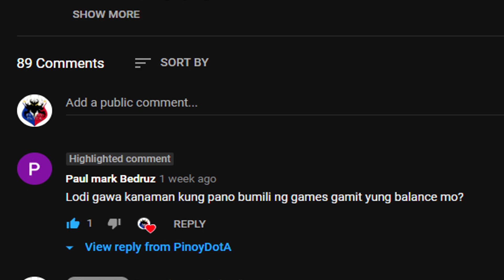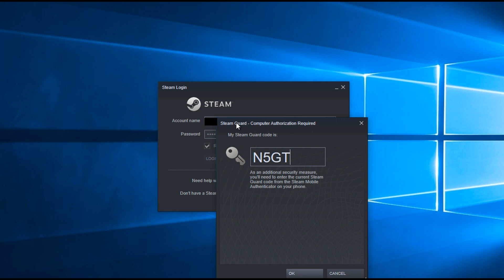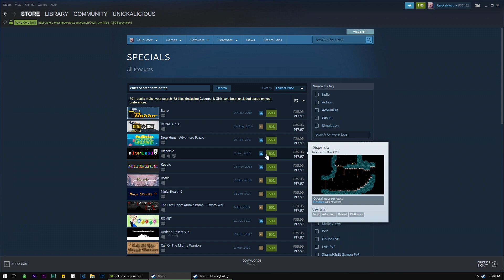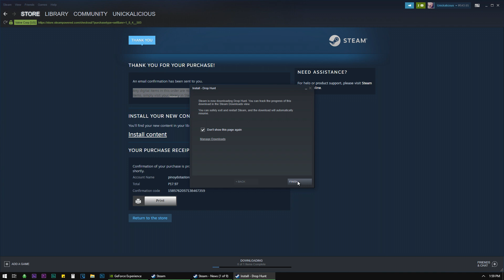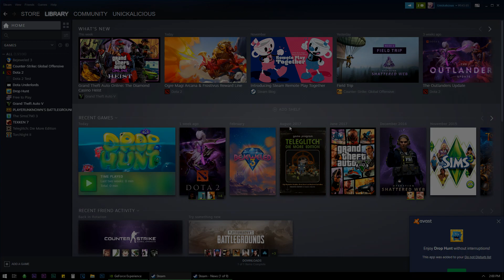Paano Bumili ng GAME using your STEAM WALLET (English Subtitle)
Step-By-Step Guide kung paano bumili ng isang online pc game gamit ang iyong Steam Wallet. Ez and speedy!

Pinoy Dota on Facebook!
Pinoy Dota on Twitch!

Available Denomination: 50, 100, 250, 500, 1000, 2500
Also Available: Mobile Legends Dias (MLBB), zGold, ExCash and many more!

Mag message lang kayo sakanila't wag mahihiyang magtanong mga bayaw.

➜ Sino ako? Ako nga pala ang inyong friendly Hipag na laging maaasahan! Mas masipag ako kaysa kay Bayaw basta hindi lang ako gutom. Hahah!

Please Avoid Scammers.
Description Box & Thumbnail By ~ Your Hipag ♥